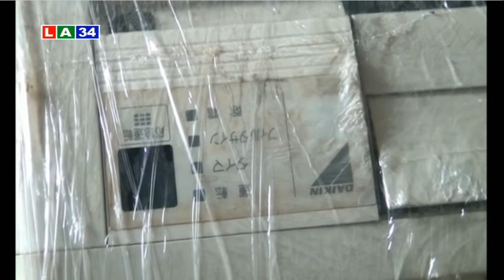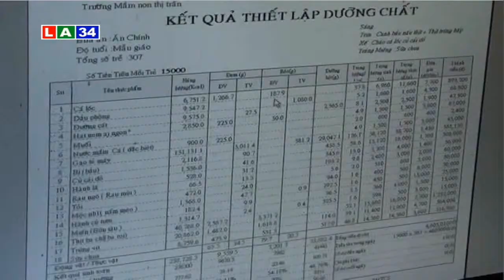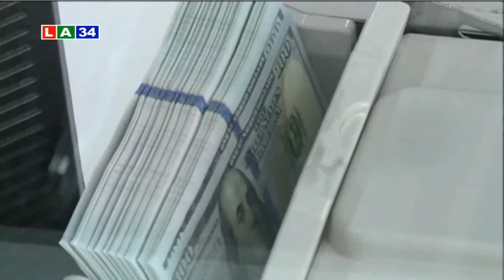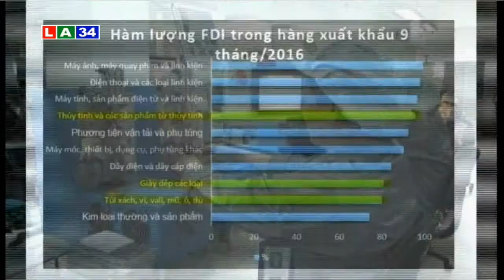Bản tin thời sự sáng 17 11 2016 | LATV